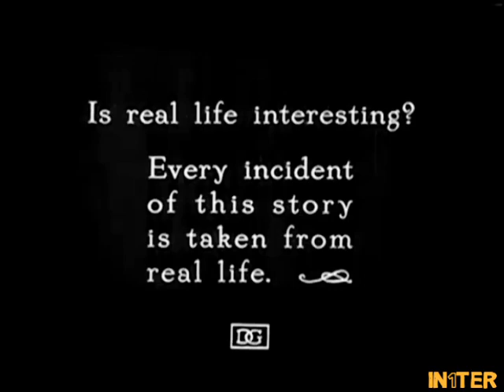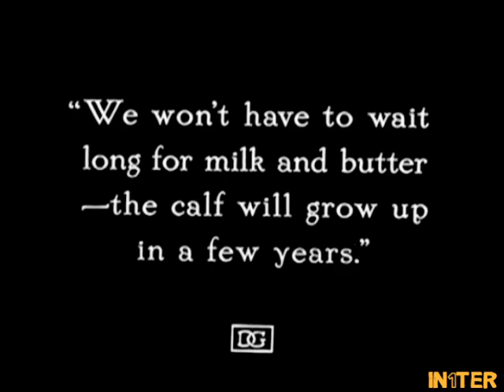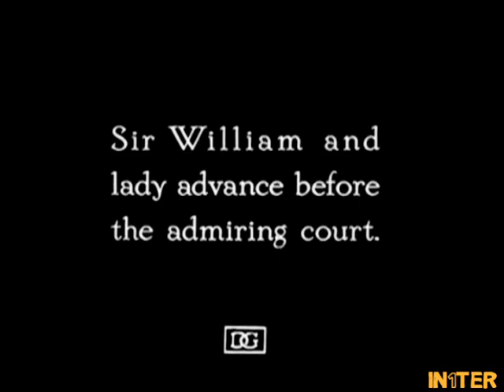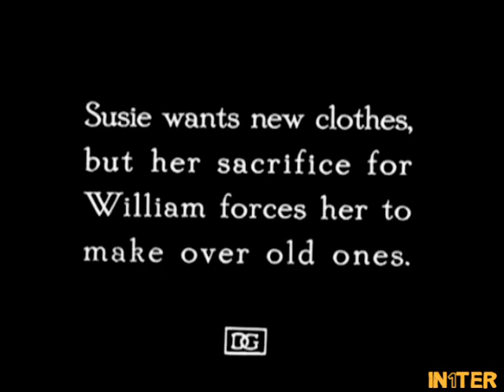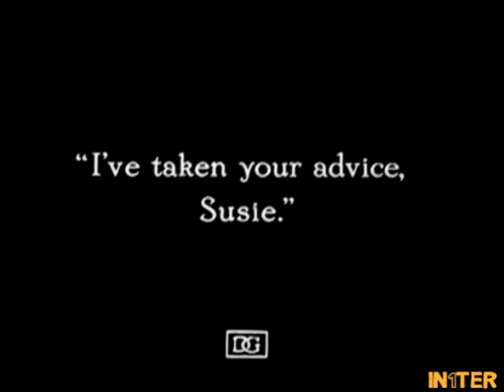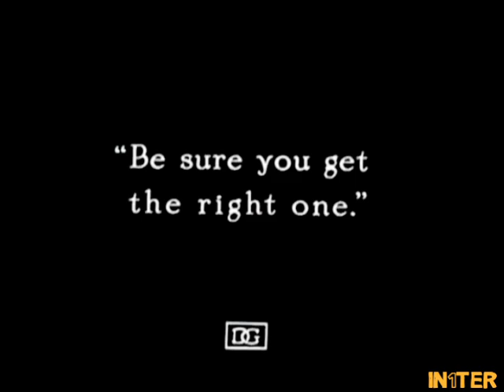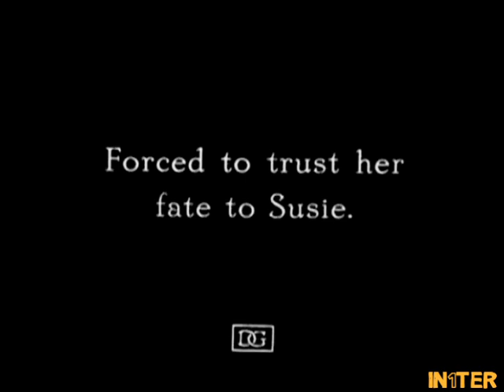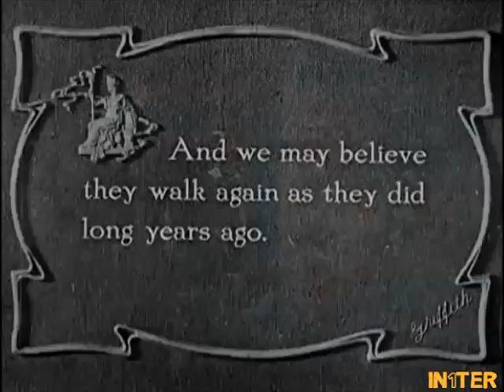True Heart Susie|Full Movie|1919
Released on June 1, 1919: A plain country girl helps her school sweetheart get a college education and a career, but he falls for a sexy painted and powdered girl instead of his true heart childhood sweetheart.

Produced by D.W. Griffith
Directed by D.W. Griffith
Written by Marian Fremont
The Actors: Lillian Gish (True Heart Susie), Robert Harron(William Roberts), Wilbur Higby (William's Father),Loyola O'Connor (Susie's aunt),George Fawcett (the stranger),Clarine Seymour (Bettina Hopkins), Kate Bruce (Bettina's Aunt), Carol Dempster(Bettina's friend), Raymond Cannon (Sporty Malone), Louise Emmons (church goer)